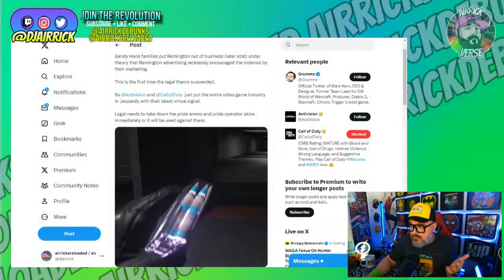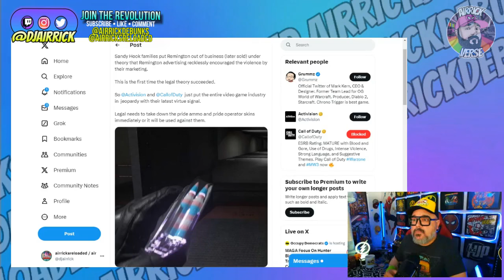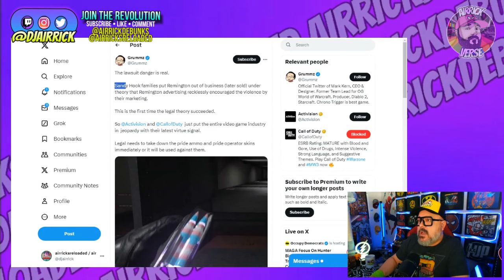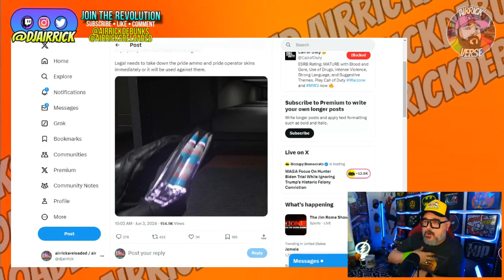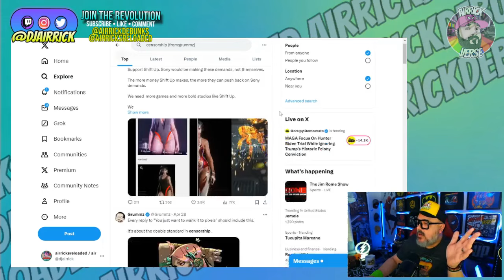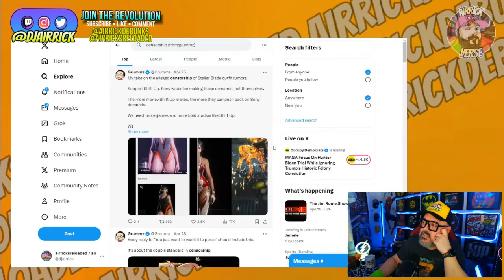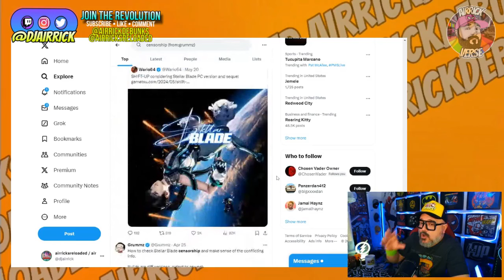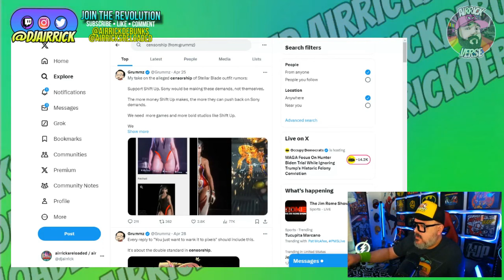Censor Call Of Duty PRIDE Skins! Grummz Calls For CENSORSHIP! DEI Woke Pride Month